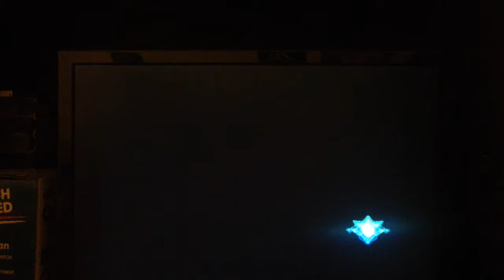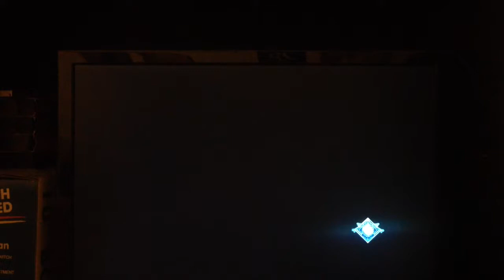blazblue chrono phantasma anime battle#3